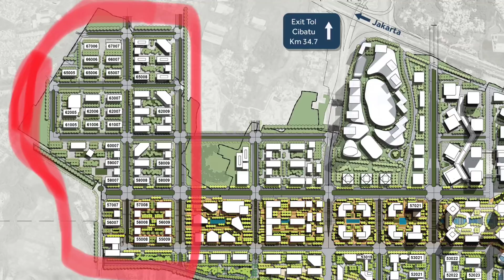Perkembangan Pembangunan Meikarta Update 29 Mei 2018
Khusus untuk apartemen di blok2 dekat dengan Lippo Cikarang.